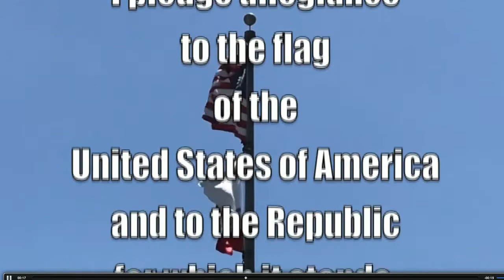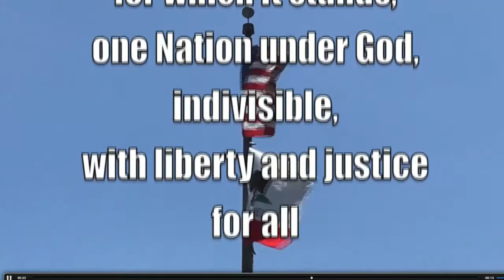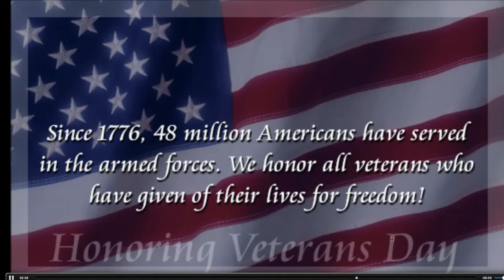11 10 21